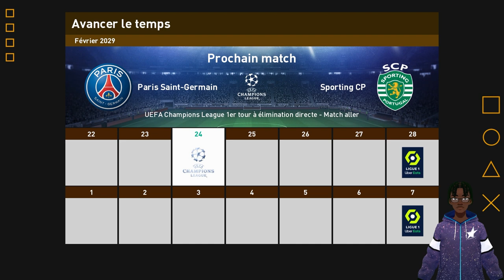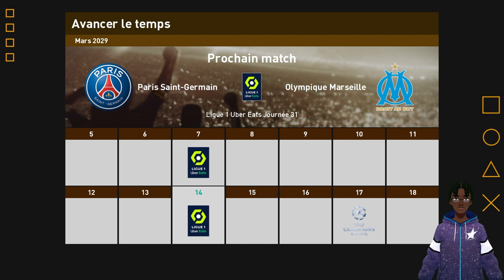PES Efootball 2023 FR ► VERS UNE LÉGENDE #34 - LES 8EMES !!! Football Life 2023